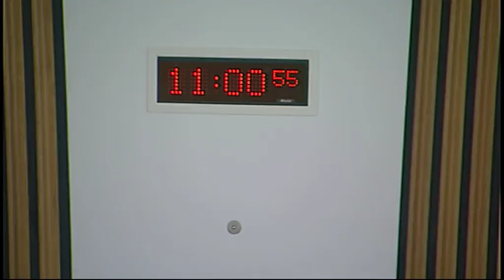Public Petitions Committee - Scottish Parliament: 1st March 2016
1. Decision on taking business in private: The Committee will decide whether to take item 3 in private and whether to consider its draft legacy paper in private at future meetings.

2. Consideration of continued petitions: The Committee will consider—
PE1223 by Ron Beaty on school bus safety;
PE1408 by Andrea MacArthur on updating of Pernicious Anaemia / Vitamin B12 Deficiency understanding and treatment;
PE1463 by Lorraine Cleaver on effective thyroid and adrenal testing, diagnosis and treatment;
PE1568 by Catherine Hughes on funding, access and promotion of the NHS Centre for Integrative Care;
PE1480 by Amanda Kopel, on behalf of the Frank Kopel Alzheimer’s Awareness Campaign, on Alzheimer’s and dementia awareness and PE1533 by Jeff Adamson, on behalf of Scotland Against the Care Tax, on abolition of non-residential social care charges for older and disabled people;
PE1495 by Rab Wilson, on behalf of Accountability Scotland, on the use of "gagging clauses" in agreements with NHS staff in Scotland;
PE1571 by John Beattie on food bank funding;
PE1592 by Shaheen McQuade on Group B Strep information and testing;
PE1593 by Paul Quigley, on behalf of Fans Against Criminalisation, on a full review of the Offensive Behaviour at Football and Threatening Communications (Scotland) Act 2012;
PE1594 by Richard Burton, on behalf of Accountability Scotland, on specification of ‘lying’ as an example of public maladministration.

3. Legacy paper: The Committee will consider a draft legacy paper.